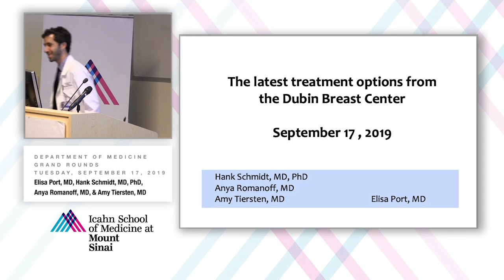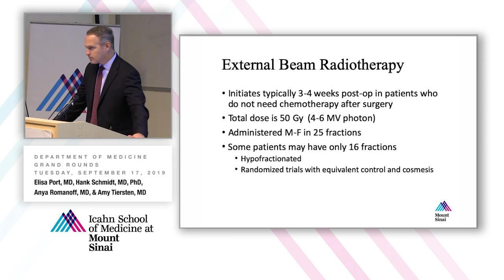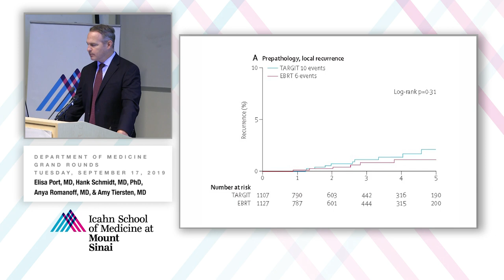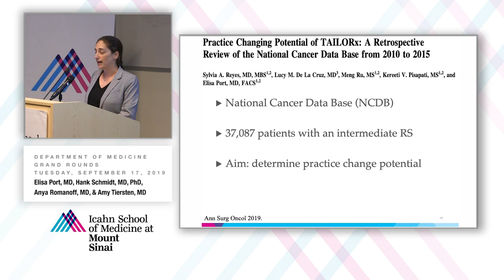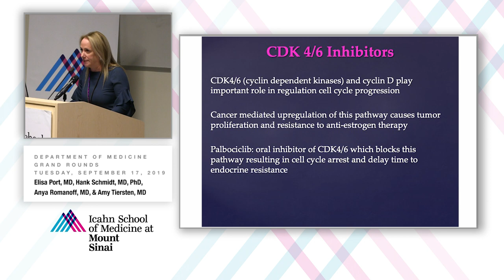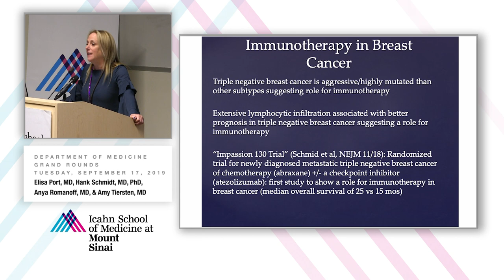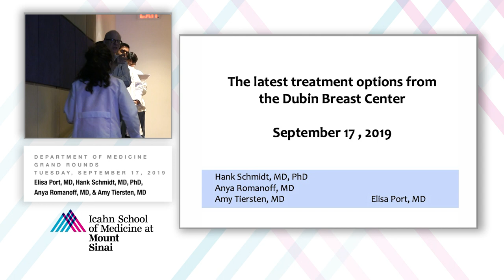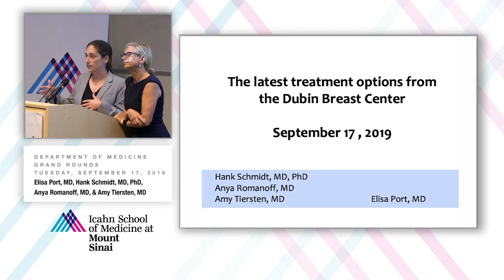The Latest Treatment Options from the Dubin Breast Center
A Department of Medicine Grand Rounds presented by Elisa Port, MD, Associate Professor of Surgery and Chief of Breast Surgery, Dubin Breast Center; Hank Schmidt, MD, PhD, Associate Professor of Breast Surgery; Anya Romanoff, MD, Assistant Professor of Surgery, Surgical Oncology and Global Health; and Amy Tiersten, MD, Professor of Medicine (Hematology and Medical Oncology)